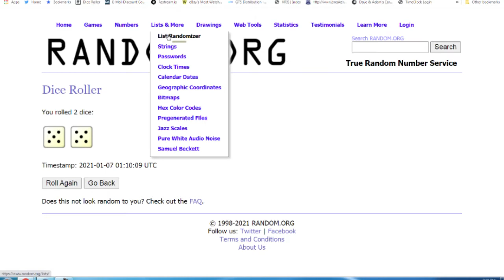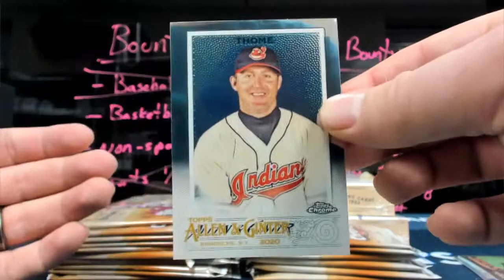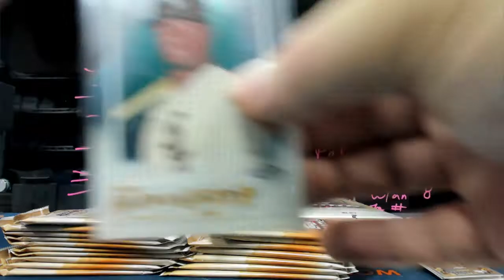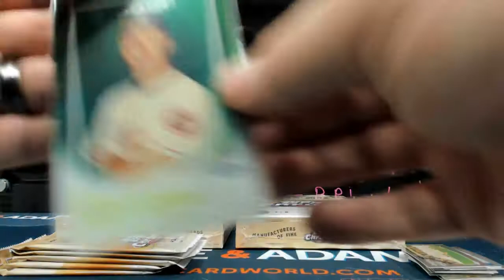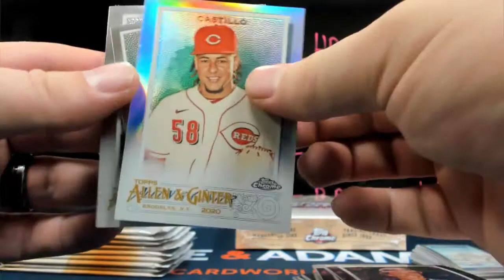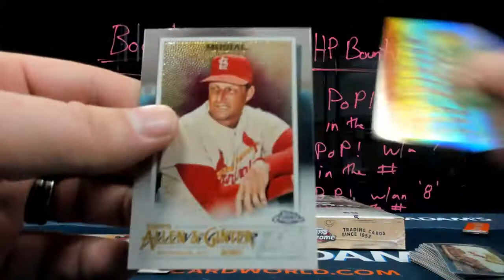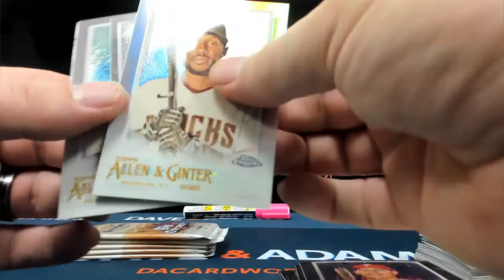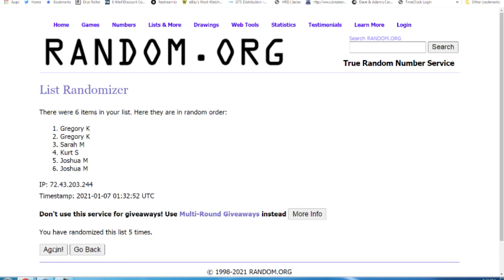2020 Topps Allen & Ginter Chrome Baseball 4-Box- DACW Live 6 Spot Random Division Break #2